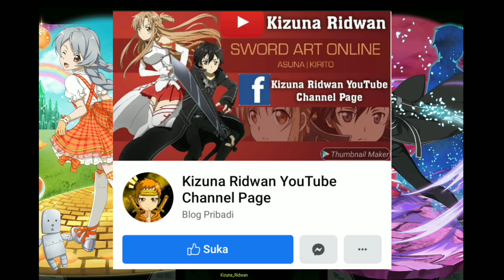Review Banner Ultah Kirito + Banner Limited Special Halloween ,Dan Juga RE Special Halloween Pt.1 !!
--Download Sword Art Online: Memory Defrag [SAO MD] For Android From Playstore
--Complete Specifications of the Smartphone I Use ( Asus Zenfone Max M2 [4/64] ) =
Once again I say thank you to those who have liked, commented, subscribed, and my share channel,  if there are any suggestions, criticisms or requests, please write in the comments section :)
--This Video Published On 7th October 2020